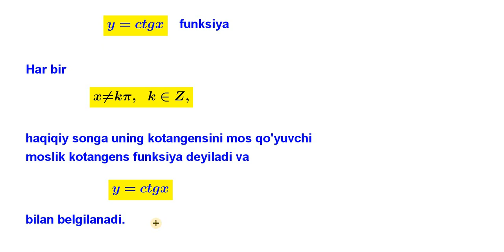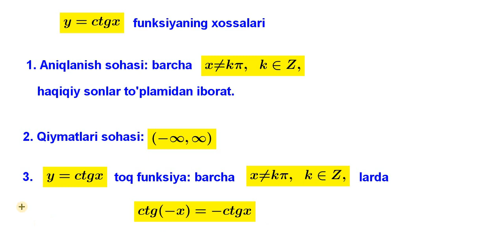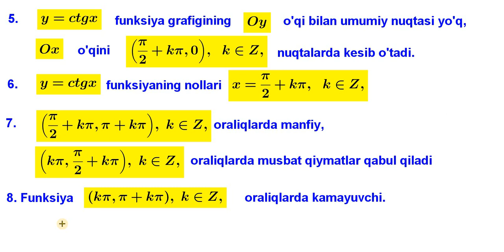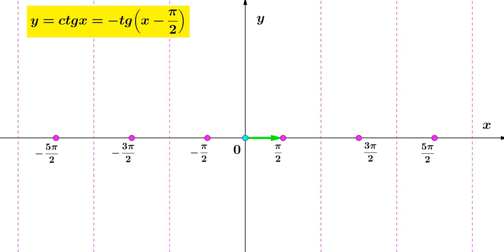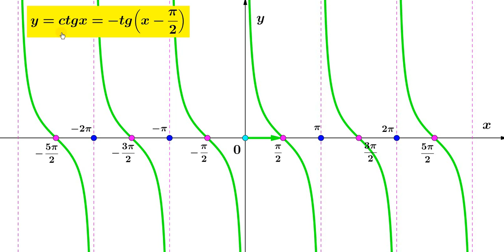17.1 y=ctgx funksiya xossalari va grafigi